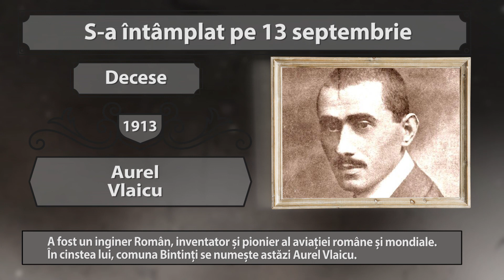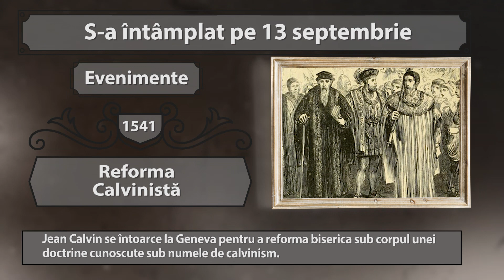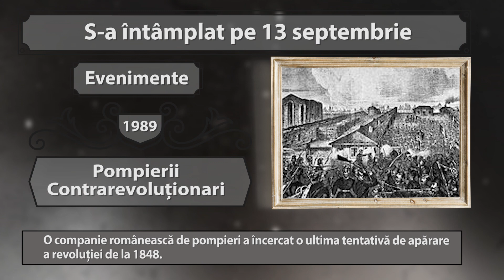S-A INTAMPLAT PE 13 Septembrie....